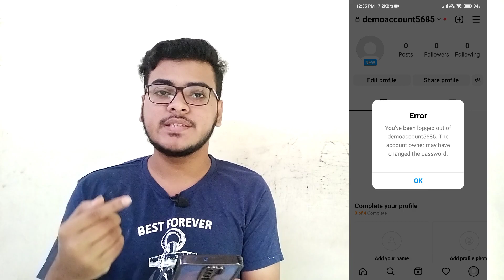How To Delete Instagram Account Permanently 2023 | Instagram Account Delete Kaise Kare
How To Delete Instagram Account Permanently | Instagram Account Delete Kaise Kare | New Update |

In this video I will show you how to delete Instagram account permanently how to delete account on Instagram

Hindi
Iss video me mai apko batane wala hu instagram account permanently delete kaise kare instagram account delete kaise kare instagram account delete kaise kare permanent

(Your Queries)
1) How to delete Instagram account
2) How to delete Instagram account permanently
3) How to delete Instagram account permanently 2023
4) Instagram account permanently delete kaise kare
5) Instagram account permanent delete kaise kare
6) Delete instagram account permanently
7) Instagram account delete kaise kare